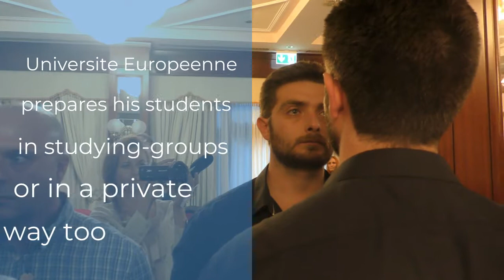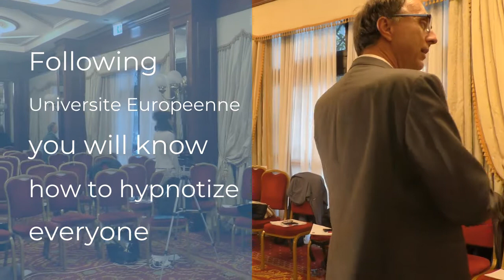IN TEARS WITH SELF-HYPNOSIS 💧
Mirror exercise giuded by Dr Paret. The mirror is a powerful tool for change.